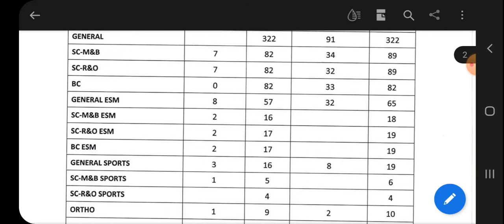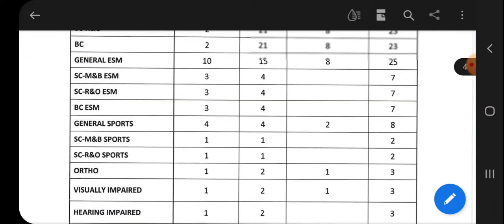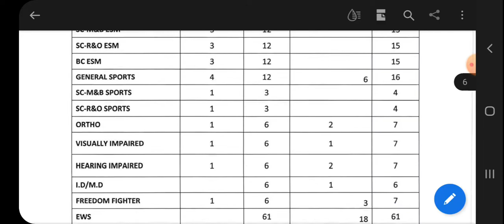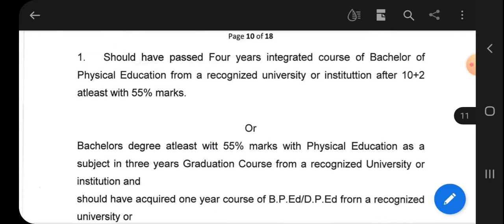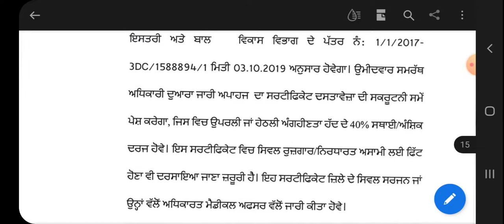4161 Master Cadre Posts: Detailed Advertisement